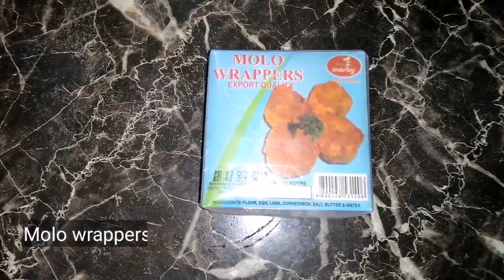BEEF AND GREEN ONIONS RECIPE | EASY AND SIMPLE DUMPLINGS RECIPE | LynB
You will surely love this 2-ingredient recipe that you and your loved ones could share. Try this EASY to follow and SIMPLE recipe made just for you.

INGREDIENTS
500 grams Ground Beef
2 bunches of Green Onions
Molo Wrappers
2 tsp ground black pepper
2 tsp garlic powder
1 tsp salt
2 tsp Cornstarch
2 tsp Olive oil
1 tsp Oyster sauce
1/2 cup of water

Episode 4 -TOFU AND SPINACH IN OYSTER SAUCE

Hello everyone!

I do Food, Life and Adventure vlogs. Hope you enjoy watching my videos.
God bless!

But He said, “The things which are impossible with men are possible with God.”
-Luke18:27 (NKJV)